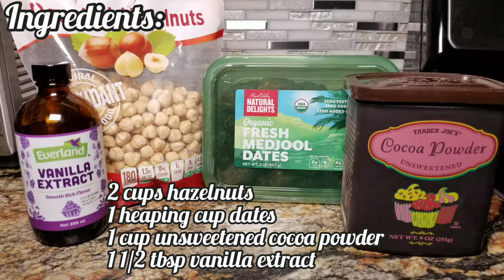Avocado chocolate frosting!! / hazelnuts and dates brownie with avocado chocolate frosting 🥑🍫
This recipe is wonderful! Healthy and decadent.